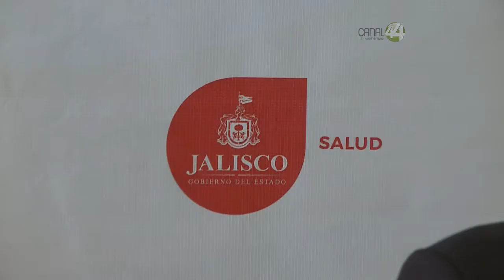Basificarán a más de 100 trabajadores eventuales del sector salud en Jalisco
Histórico: Basificarán a más de 100 trabajadores eventuales del sector salud en Jalisco.